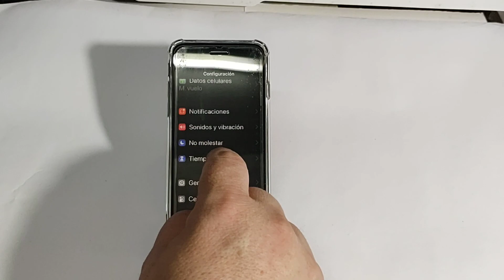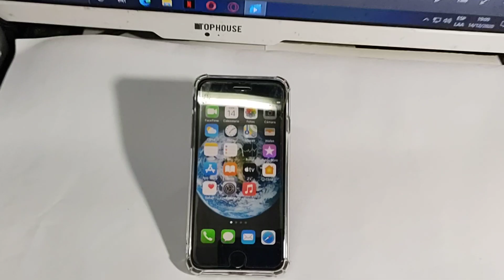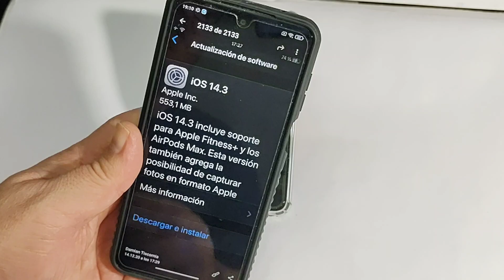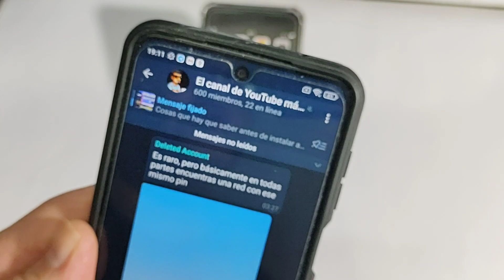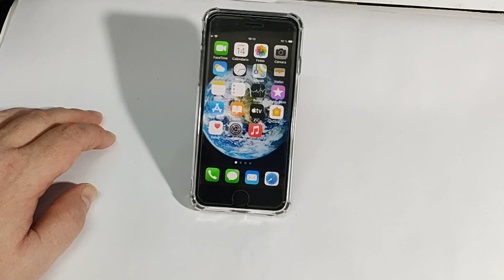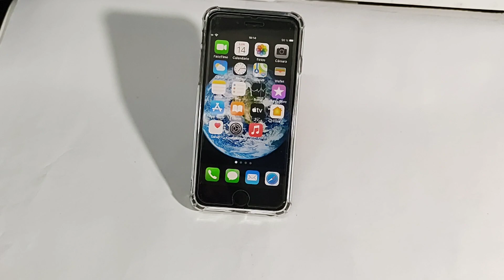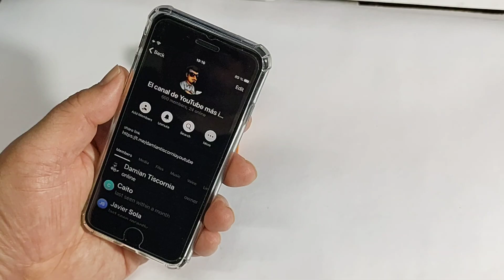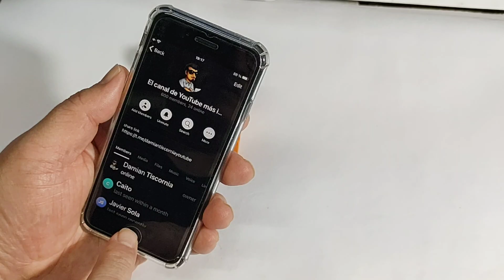Novedades de IOS 14.3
Todas las novedades que tajo la nueva actualización de IOS